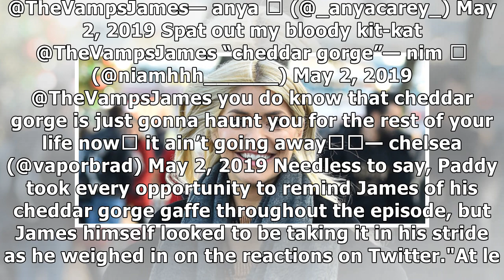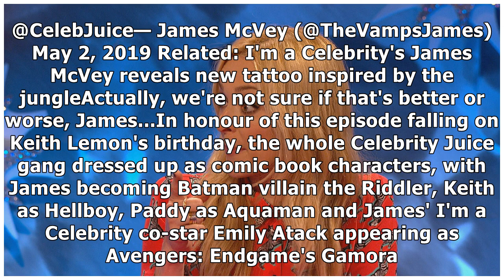I'm a Celebrity's James McVey reveals his very weird term for vagina on Celebrity Juice